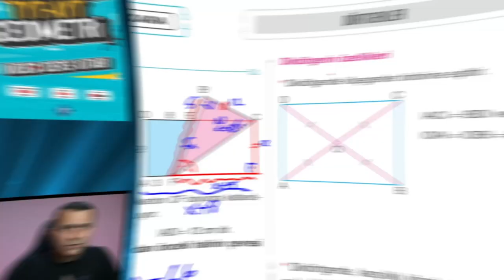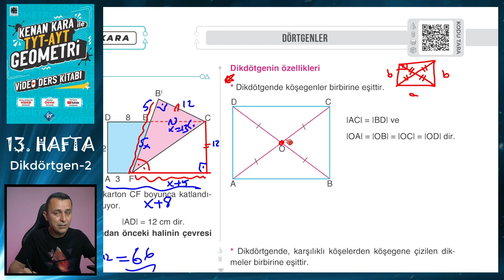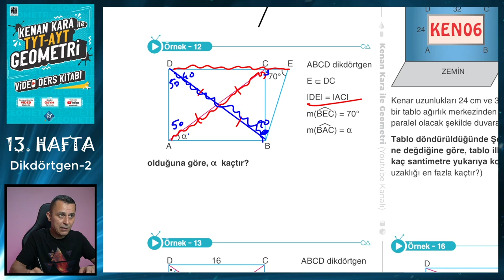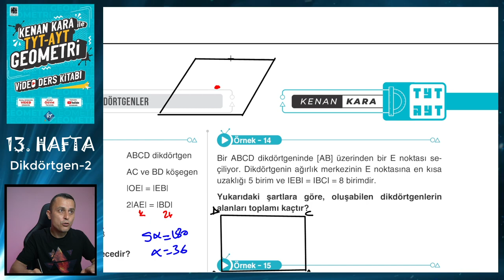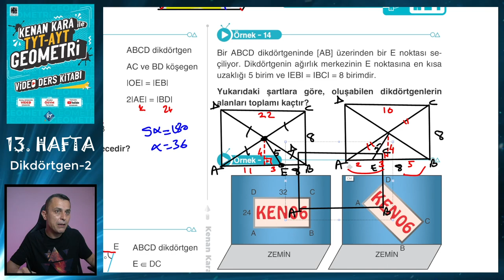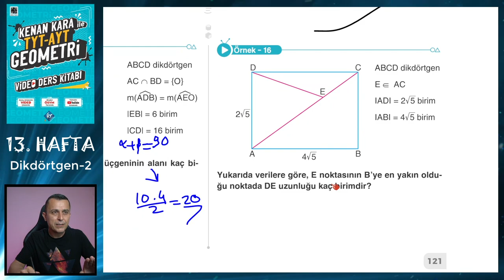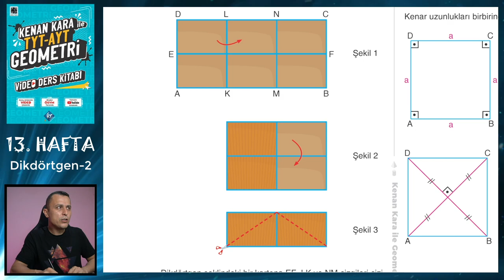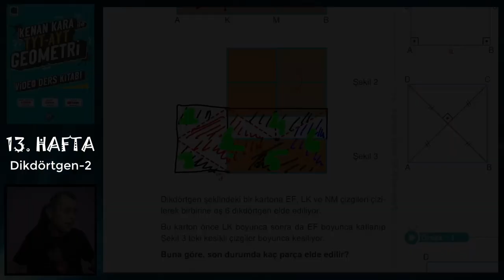DİKDÖRTGEN-2 | TYT-AYT GEOMETRİ KONU ANLATIMI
TYT-AYT Geometride Dikdörtgen konusunun yeni nesil sorularla ayrıntılı şekilde anlatımı